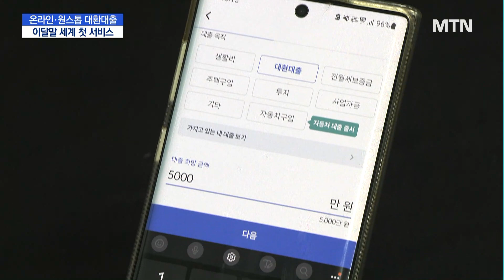세계최초 온라인·원스톱 대출 갈아타기 31일 첫선…"수수료도 공시" / 머니투데이방송 (뉴스)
05/12 MTN 핫라인 5

온라인에서 원스톱으로, 보다 싼 금리의 상품으로 대출을 갈아탈수 있게 해주는 서비스가, 이달말 세계최초로 등장합니다. 플랫폼을 제공하는 테크기업과 상품을 공급하는 금융사 간의 이해관계 조율이 관건으로 보이는데요. 조정현 기자입니다.